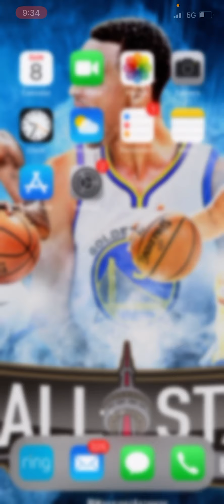New retro promo leaked stats